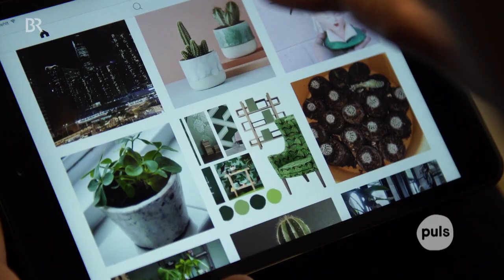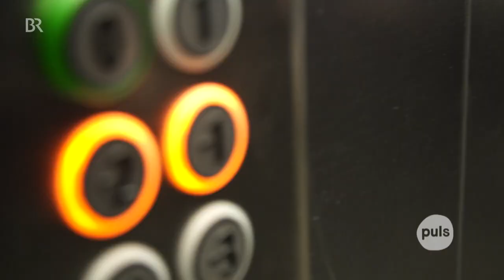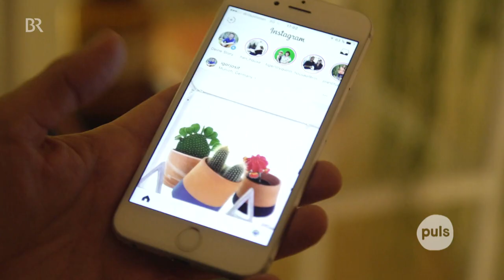How to: Mit Zimmerpflanzen zum Urban Jungle || PULS Reportage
Urban Jungle: Ein Jungle aus Zimmerpflanzen liegt voll im Trend! Welche Zimmerpflanzen machen eure Wohnung schöner? Was ist eine Sukkulente und wie geht das mit dem grünen Daumen für´s Gardening in den eigenen 4 Wänden? Das zeigt euch Igor Josifovic vom Happy Interior Blog in unserem How to.

Ariane liebt ihr Zuhause und hat einen Faible für Home Design und Interior Deko. Klar, dass sie da auch beim Urban Jungle-Trend mitmacht. Die Zimmerpflanzen hat sie schon. Nur der Grüne Daumen muss noch her. Damit Ariane die Sukkulenten nicht eingehen holt sie sich Tipps vom Profi in Sachen Interior Design und Deko. Gut zu wissen:  Nicht alle Pflanzen fürs Zimmer müssen jeden Tag gegossen werden.  Weniger Wasser ist manchmal mehr!

Habt ihr auch einen Urban Jungle? Welche Zimmerpflanzen gefallen euch am Besten? Schreibt es uns in die Kommentare!
Hi! Wir sind Ariane Alter und Sebastian Meinberg von PULS, dem jungen Programm des Bayerischen Rundfunks. In unseren Reportagen gehen wir jede Woche spannenden Fragen nach und starten gerne mal Selbstversuche.